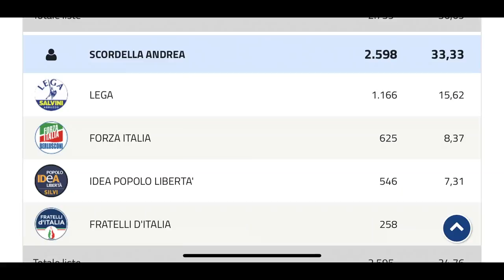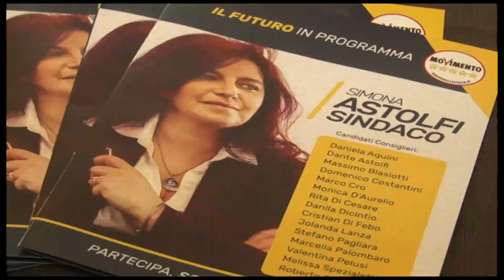A Silvi ballottaggio Comignani Scordella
Come previsto sarà ballottaggio anche a Silvi per l'elezione del nuovo sindaco della cittadina adriatica. A sfidarsi saranno Francesco Comignani, primo cittadino prima dell'arrivo del Comissario e di area centrosinistra e Andrea Scordella, appoggiato da quattro liste di centrodestra